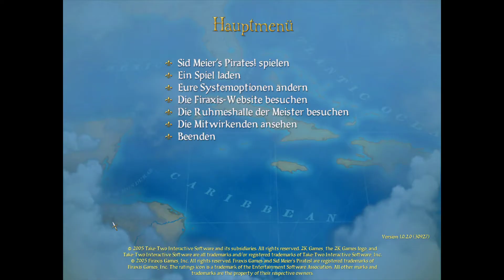Sid Meier's Pirates! 💀 010: Monogamie ist was für Süßwasserpiraten!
💀 Sid Meier's Pirates! (2004) - Firaxis, Atari